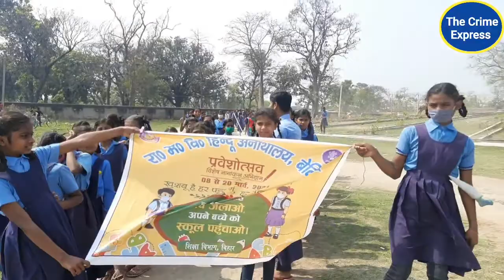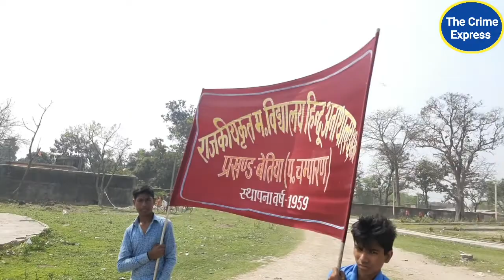प्रवेशोत्सव बिहार ,विशेष नामांकन अभियान,शिक्षा विभाग बिहार @The Crime Xpress